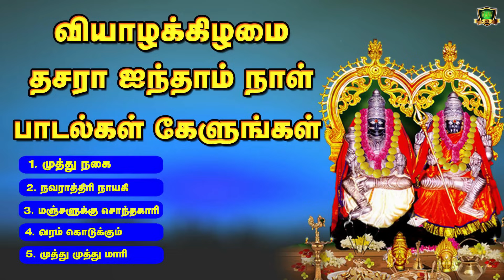வியாழக்கிழமை ஐந்தாவது நாள் தசராவில் கேட்க வேண்டிய முத்தாரம்மன் பாடல்கள் | Dasara mutharamman songs